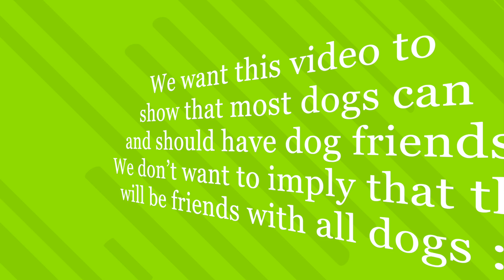Bowie and Tilly